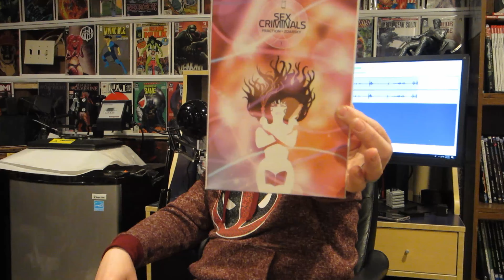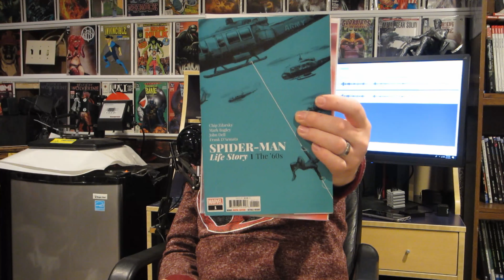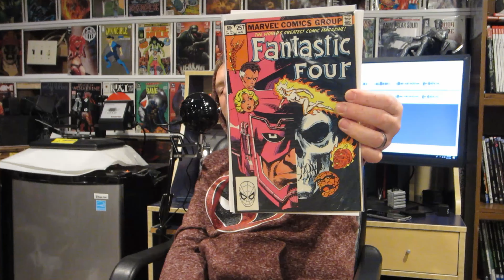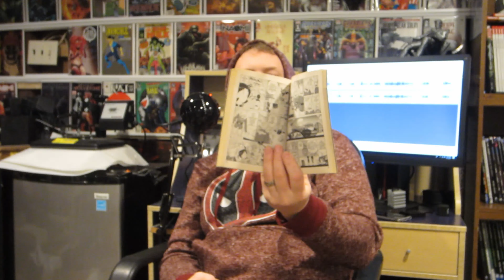Comic Book Unboxing with the Comic Book Dad, Galactus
Comic book dad does an unboxing of some cool books.